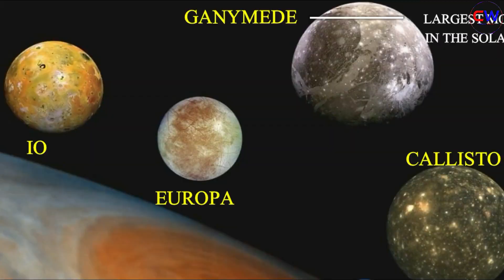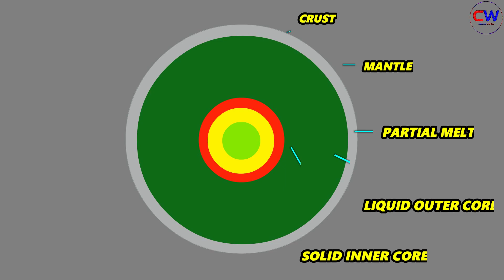MOON EXPLORATION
🚀 Moon Exploration: Unveiling the Secrets of Earth's Celestial Companion 🌕

Embark on a cosmic journey with us as we delve into the enchanting world of Moon exploration! 🌙 In this video, we explore the history, current missions, and future prospects of humanity's fascination with our closest celestial neighbor.

🌌 Topics Explored:

The Early Days: Moon Observations and Mythologies
Current Lunar Exploration: Robotic Missions
Future Moon Ventures: Artemis and Beyond

chandrayaan-1
chandrayaan-3